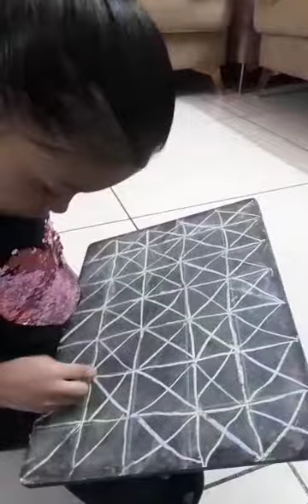ఇంకేమీ ఆడదాo?..dot joining designs for handwriting